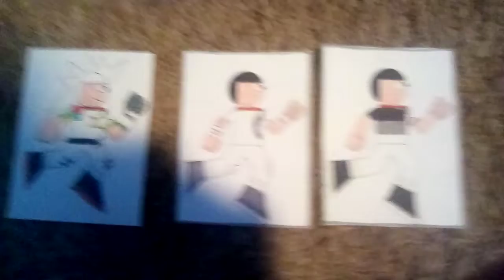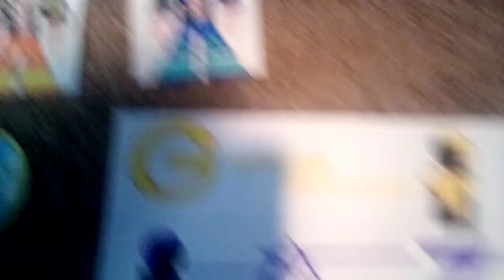The Adventures Of The Crystal Guardians Intro #3